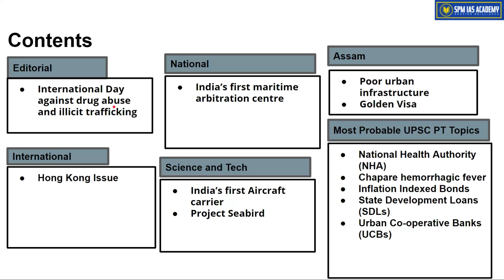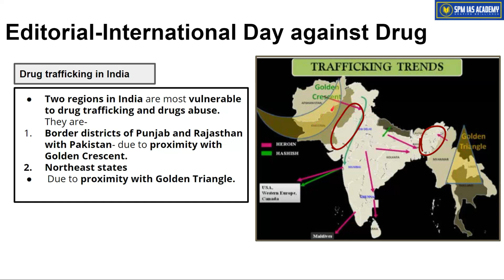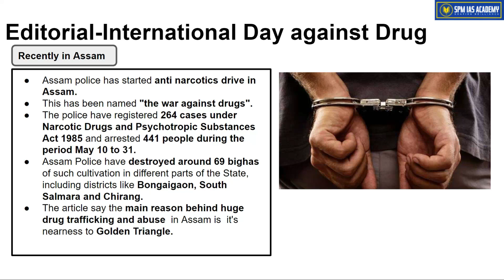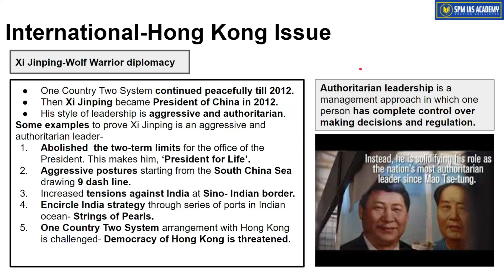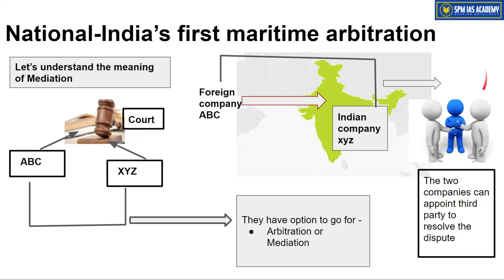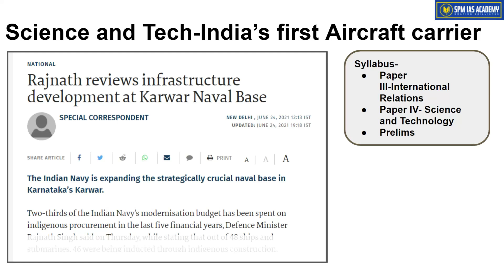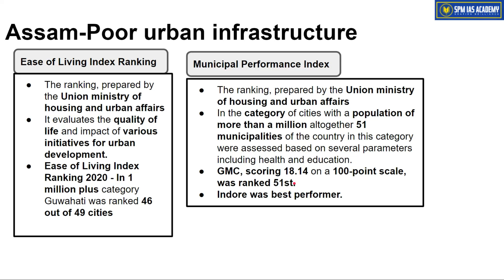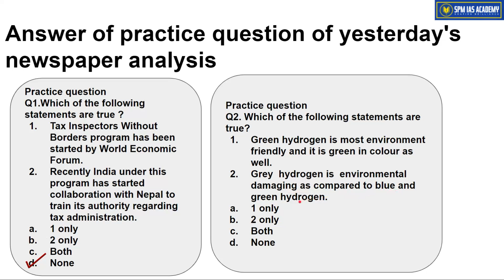The Assam Tribune & others Analysis - 26th June 2021 - SPM IAS Academy - APSC and UPSC Coaching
1. International Day against drug abuse and illicit trafficking
2. Hong Kong Issue
3. India’s first maritime arbitration centre
4. India’s first Aircraft carrier
5.Project Seabird
6. Poor urban infrastructure
7.Golden Visa